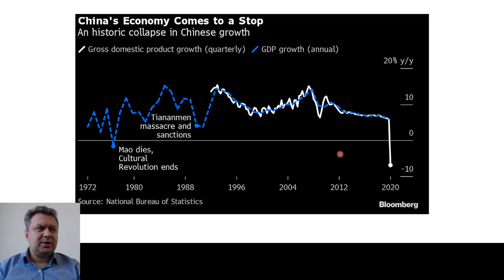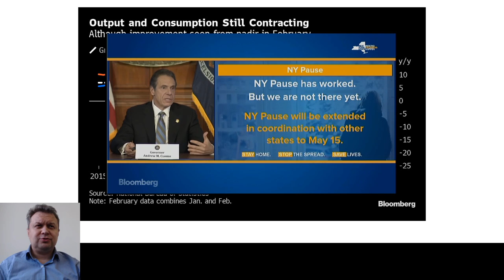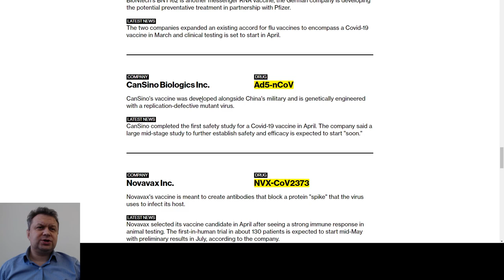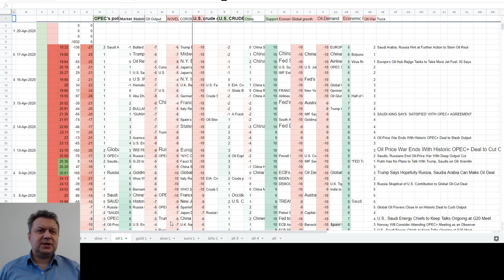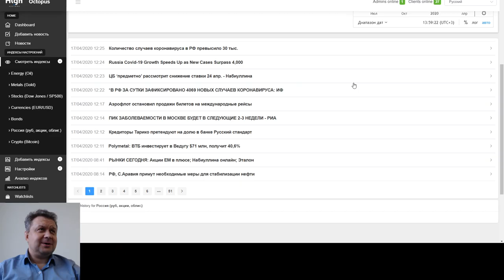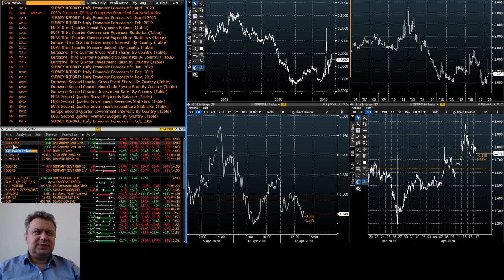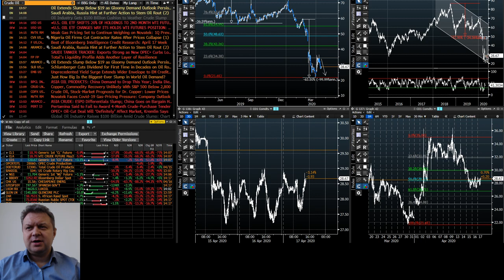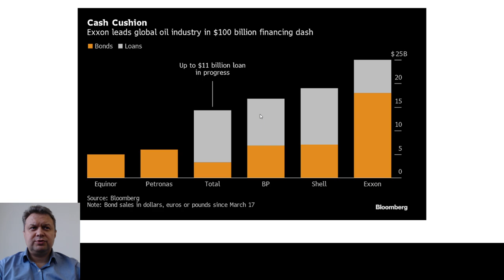Падение Китая и перезапуск США | Инвестиции и факты 58 выпуск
Экономика Китая сократилась впервые за десятилетия в первом квартале из-за вспышки коронавируса, которая привела к остановке значительной части второй по величине экономики мира и омрачила глобальные перспективы

1:55 Китай пострадал от пандемии меньше ожидаемого. Реальные факты и чем важны данные из Китая?
8:35 Страны перезапускают экономику. Кто первый выйдет из карантина в Европе и мире?
16:00 Инвестиционные идеи во время пандемии. Чем интересны фармкомпании?
24:26 Какие отрасли и компании выиграли в этом кризисе?
26:22 Нефть. Какие последние данные по запасам и добыче?
30:20 Золото. Почему золото корректируется и какие долгосрочные цели?
32:30 Глобальные акции. Какие ожидания по рынку акций?
36:35 Российский рынок. Какие меры поддержки предпримет правительство и как они отразятся на цене?
43:20 Евро. Негативные данные по Европе и какая стратегия по Евро наиболее интересна?
46:25 Российский рубль. С чем связан рост рубля?
49:00 Белорусский рубль; Гривна; Тенге. Какая ситуация с национальными валютами?
50:27 Облигации. Какие бонды сейчас наиболее интересны и кто под риском дефолтов?
51:40 Биткоин. Libra другие позитивные новости по криптовалютам.
52:20 Ответы на вопросы зрителей.

"Инвестиции и факты" 58 эфир от 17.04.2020

- профессиональная информационно-аналитическая платформа в сфере инвестирования.

В обзоре используется информация, предоставляемая платным сервисом Bloomberg Professional.

Данный ресурс предназначен исключительно для ознакомительных целей и не несет в себе
рекомендаций к инвестированию и призыва к действиям.